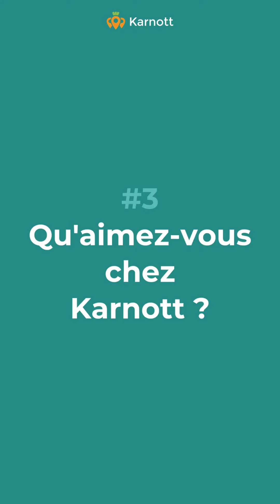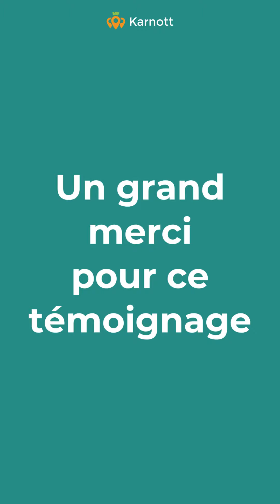CUMA du Vivier : une semaine de gagnée sur la facturation, un bureau 2 fois plus efficace